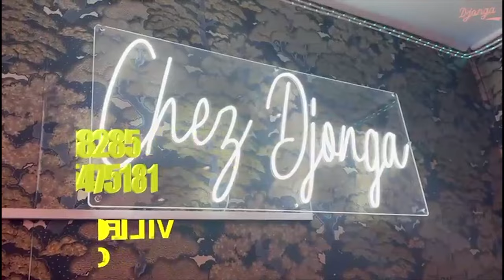BAGARRE En PLEIN EMISSION GRACE MBIZI MAFUTA EMATI Contre GLODY DIASUKA DISCUSSION FALLY Et KOFFI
EYINDI BAGARRE En PLEIN EMISSION GRACE MBIZI MAFUTA EMATI Contre GLODY DIASUKA DISCUSSION FALLY Et KOFFI OLOMIDE